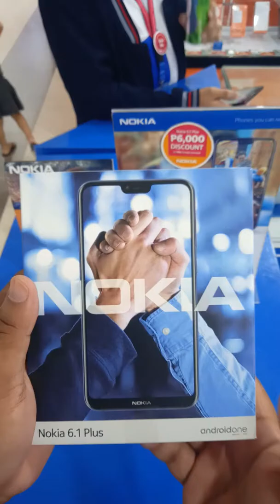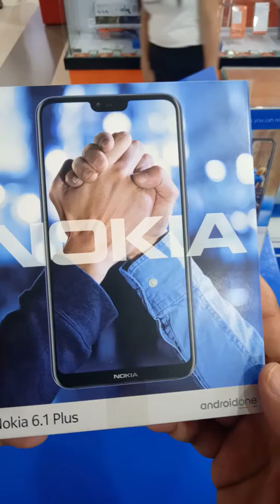Unboxing Nokia 6.1plus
First unboxing of mobile phone